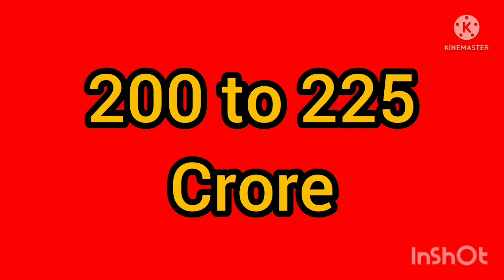SALAAR_Official_Trailer_Review|_Prabhas_|_Prithviraj_|_Shruti_hassan_Prashanth_Neel#_CraZy_|_Man###